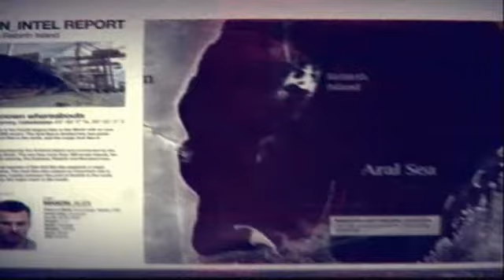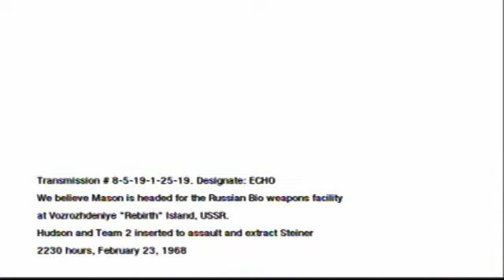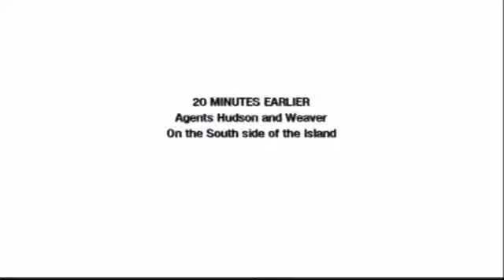Call of Duty: Black Ops Walkthrough Part 24 - Rebirth 1/2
Call of Duty: Black Ops Walkthrough Part 24 Rebirth Part 1 Mission 13